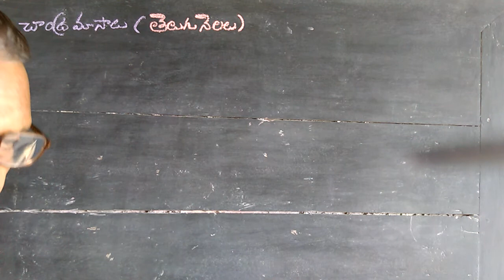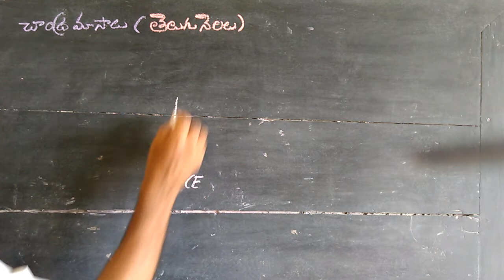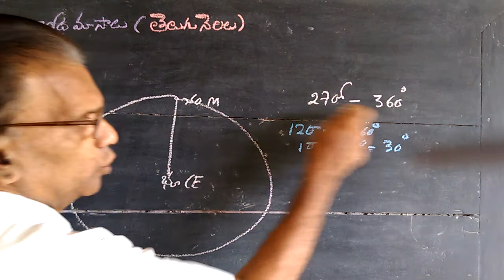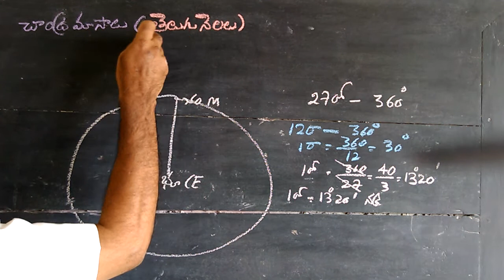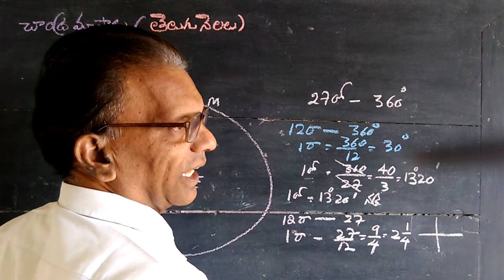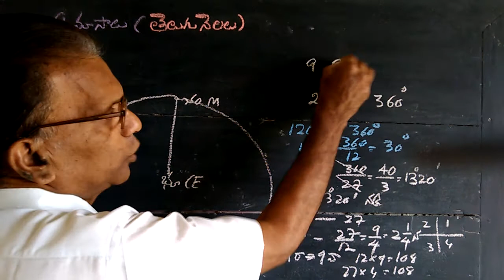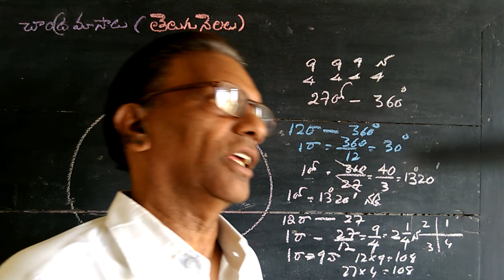(RSN)Lunar months Telugu masamulu part 1/4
Division of zodiac into Raasis and Nakshatram and their relation